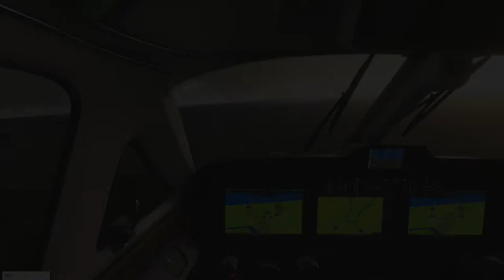First flight's in Microsoft Flight Simulator 2020!!!